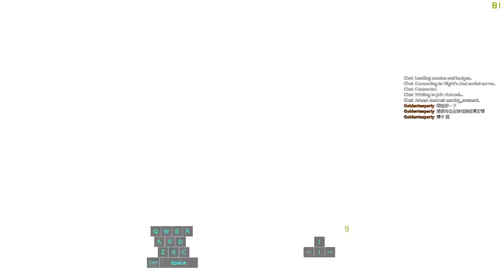【1/24直播紀錄】Luc's Elsword - #4 Lynatic Psyker 3.3 PVP - 2 / 2